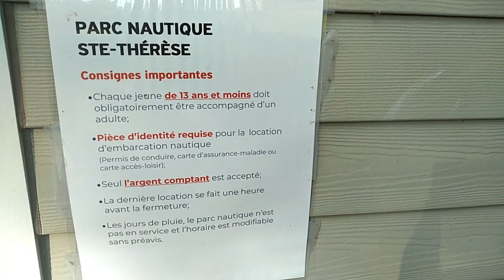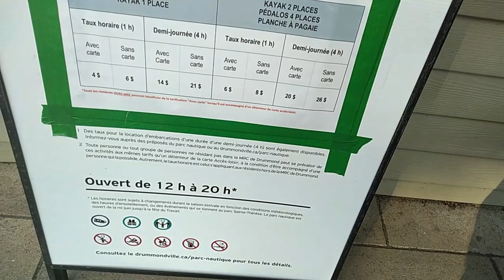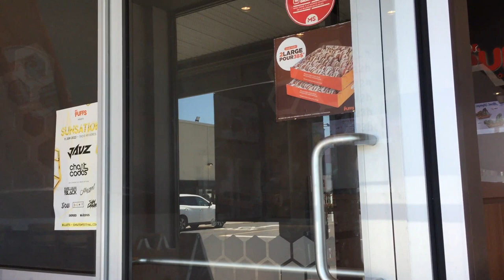Parc Nautique Sainte-Thérèse Drummondville , Québec, Canada 2022, Mr. Puffs Drummondville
السلام عليكم و مرحبا بكم في فيديو جديد على القناة الذي شاركت معكم فيه Parc Nautique Sainte-Thérèse Drummondville , Québec, Canada 2022, Mr. Puffs Drummondville